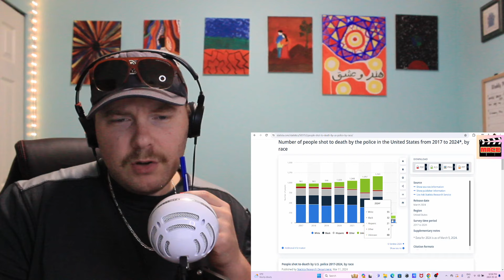Canadian Reacts to Germany vs Canada vs USA Police Statistics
Here is my reaction and commentary to Police statistics from Germany, Canada, and the United States of America.

Got a request? Fill Out this Form